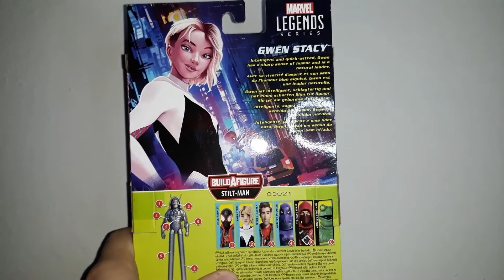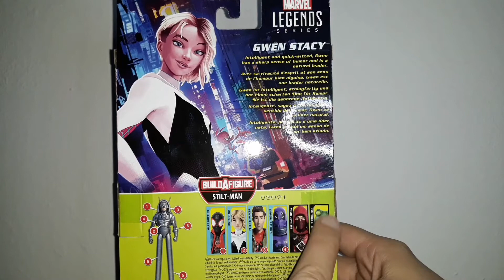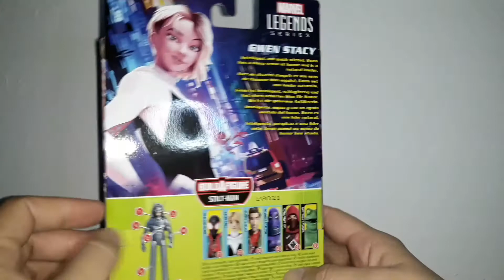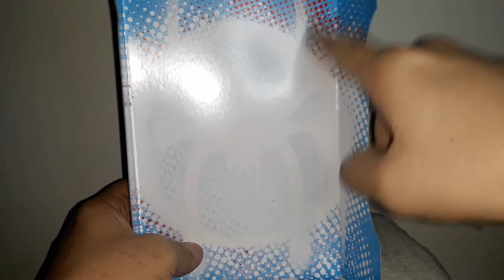Marvel Legends: Spider-Man into the Spiderverse. Spider-Gwen review. Pt-br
Fala pessoal blz? O vídeo review de hoje é dela , a queridinha dos fãs que deu o ar da graça no filme Homem-Aranha no Aranhaverso. A Spider-Gwen.